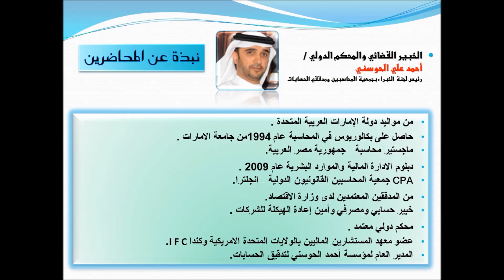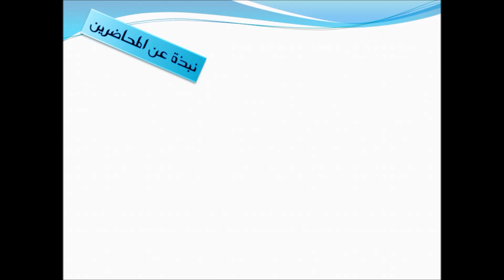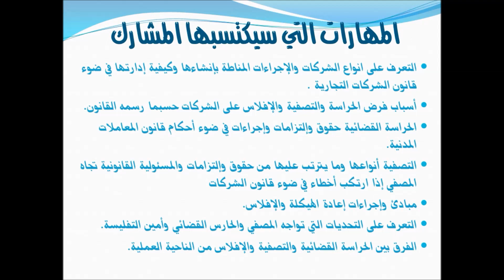الحراسة والتصفية القضائية والإفلاس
دورة الحراسة والتصفية القضائية والإفلاس